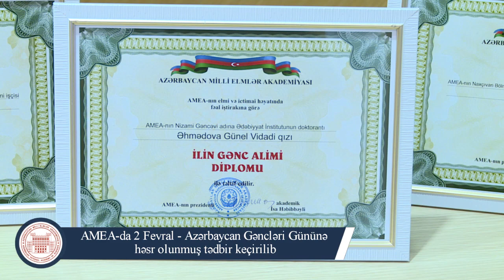AMEA-da 2 Fevral – Azərbaycan Gəncləri Gününə həsr olunmuş tədbir keçirilib